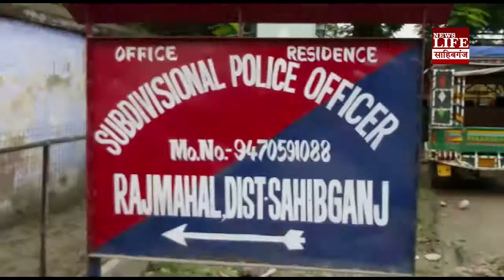साहिबगंज :- समस्तीपुर गांव से एक व्यक्ति को पुलिस ने 06 ग्राम हीरोइन के साथ किया गिरफ्तार ।